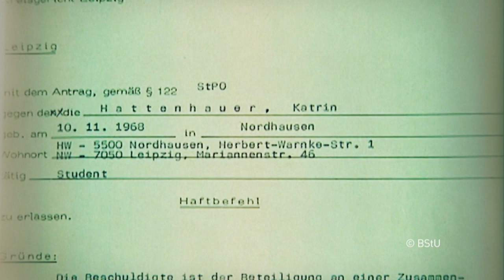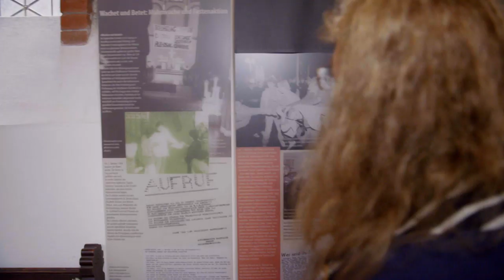How A Former Political Prisoner Escaped Into Freedom | Witnessing The Fall Of The Berlin Wall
On November 9th, 1989, the Berlin Wall fell--after almost 30 years. From one day to the next, East German citizens could cross over into West Berlin, unhindered. This was the first step toward German reunification. In the first episode of our series, artist Katrin Hattenhauer tells her story. She had been imprisoned for actively opposing the East German regime. Right after her temporary release, she travels to East Berlin without permission – and ends up unexpectedly celebrating her 21st birthday in West Berlin.